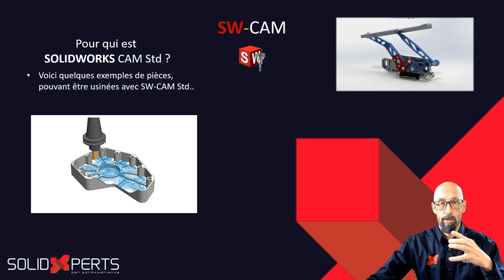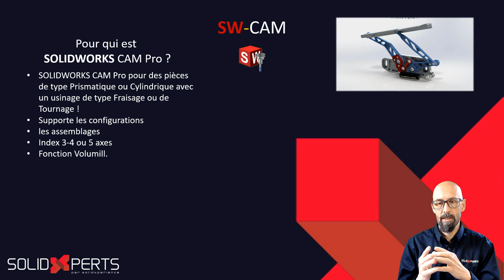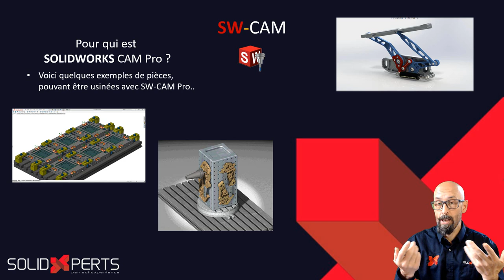Trucs et Astuces : Introduction à SOLIDWORKS CAM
SOLIDWORKS CAM est un puissant logiciel de fabrication assistée par ordinateur (FAO) intégré à SOLIDWORKS CAO. Il rationalise le passage de la conception à la production en générant des parcours d'usinage efficaces directement à partir de modèles 3D. Doté de fonctions intuitives, il automatise les tâches de programmation, réduit les erreurs et optimise les opérations d'usinage. SOLIDWORKS CAM offre un ensemble complet d'outils pour définir les parcours d'outils, configurer les machines et simuler les processus d'usinage, ce qui permet aux fabricants d'augmenter leur productivité, d'améliorer la précision de l'usinage et de fournir des pièces de haute qualité.

👀DERNIÈRE VIDÉO
Résultats d'une étude topologique